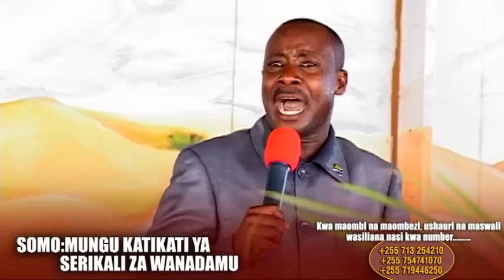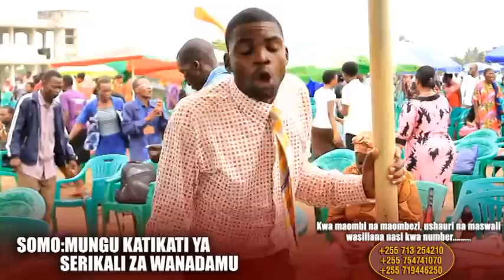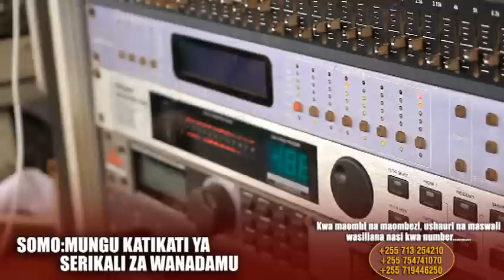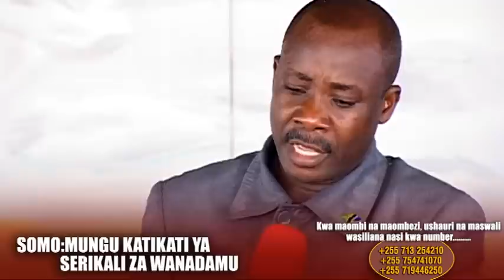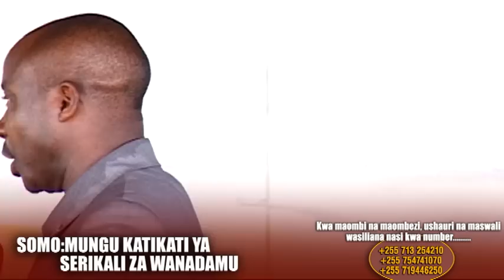MUNGU KATIKATI YA WANADAMU Part 3/5